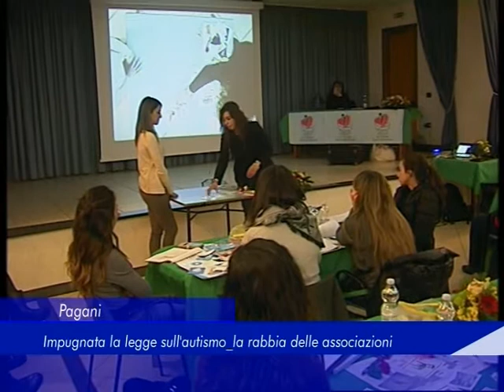autismo 25 novembre